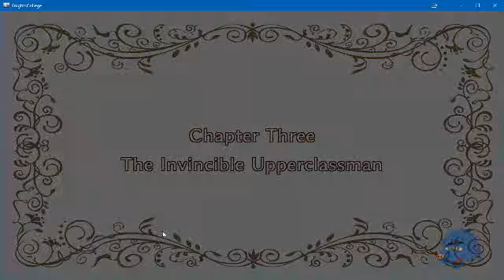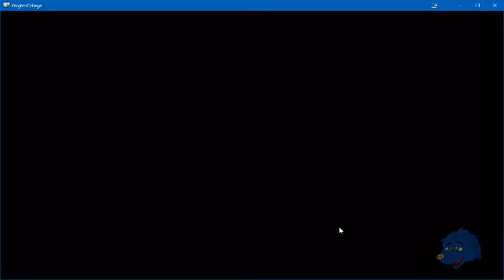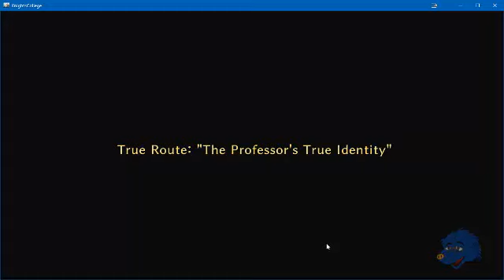Knights College - Chapter 3: The Invincible Upperclassman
Chapter 3: The Invincible Upperclassman
I hate that I have a Julius voice LOL.
I also had to censor quite a bit. Not to be funny but cause I fear what's being described will get me killed XD.  This chapter pushes the line.